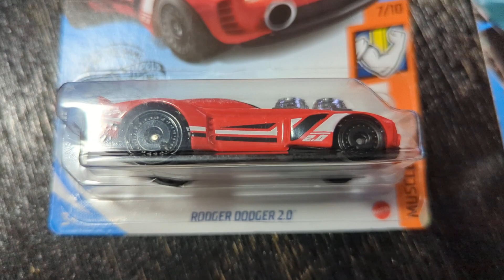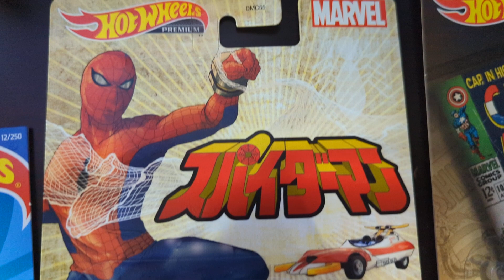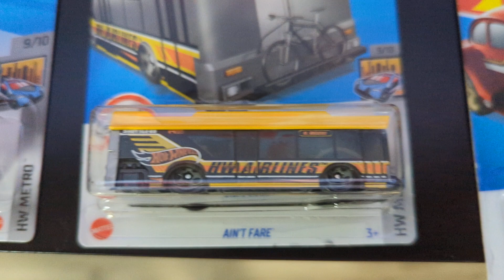HOW IT STARTED!!!!!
and it is just getting bigger